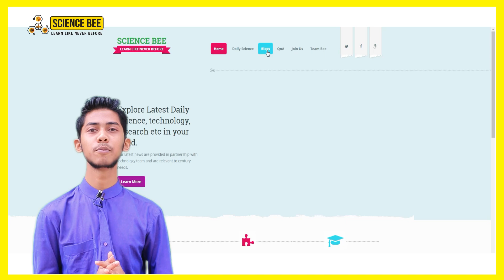কী হবে যদি কেউ ব্ল্যাকহোলে ঝাপ দেয় ? | Blackhole | Science Bee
ভুলক্রমে অথবা কৌতুহলের বশে কেউ একজন Space Ship থেকে Black Hole এ ঝাপ দিলে
তার সাথে কি সব অদ্ভুত সব ঘটনা ঘটবে  তা নিয়ে এই ভিডিও তে বিস্তারিত বলা হয়েছে।

 ★★কী হবে যদি কেউ "ব্লাক হোল"এর ভিতর  ঝাপ দেয় ?

ব্ল্যাকহোলের ভেতর পড়ন্ত বস্তুর বাস্তবতা অনেক করুণ,জটিল এবং অনেক অনেক অদ্ভুত যা আমরা মুভিতে দেখি বা বইতে পড়ি তার চেয়েও।

Content Creator: Arif Hossain  Rajon
Video Editor: KHALIL ATIF KHAN